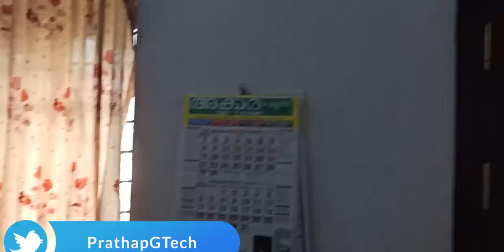Redmi note 8 pro camera review malayalam